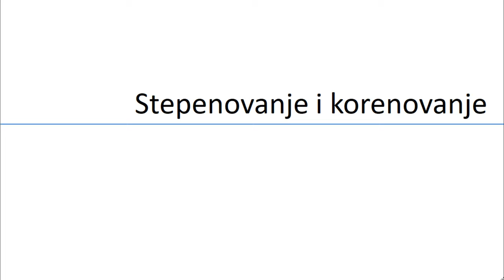Stepenovanje i korenovanje - Priprema za završni ispit iz matematike zadatak 351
U ovoj lekciji rešavamo zadatak iz oblasti stepenovanje i korenovanje. Pripremna nastava za završni ispit iz matematike 2020, zadatak 351.